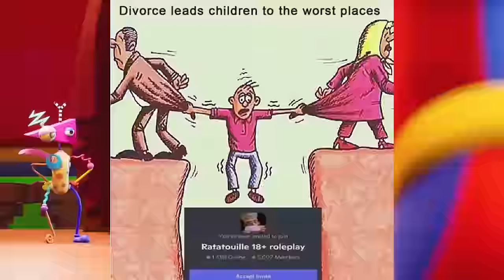ОНО НЕ ТО, ЧЕМ КАЖЕТСЯ | Что такое THE AMAZING DIGITAL CIRCUS?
О боже как же я люблю феномены, которые стреляют так резко и так неожиданно. На повестке дня у нас мультфильм - удивительный цифровой цирк! (THE AMAZING DIGITAL CIRCUS) Который набрал 17 миллионов просмотров на момент записи. Уверен, что щас намного больше. Такой успех кажется чем-то… странным? Однако сейчас я вам расскажу всё наглядно и по полочкам. Видео разбито на эпизоды, поэтому вы сможете найти то, что вам интересно.

0:00 - Реклама
0:28 - Вступление
0:49 - Очень краткий пересказ сюжета
2:27 - Почему мульт стал таким популярным?
4:26 - Вселенная Gooseworx и Цифрового цирка - общая?